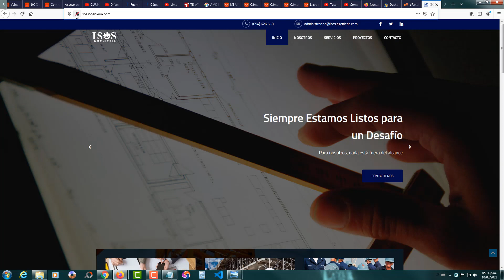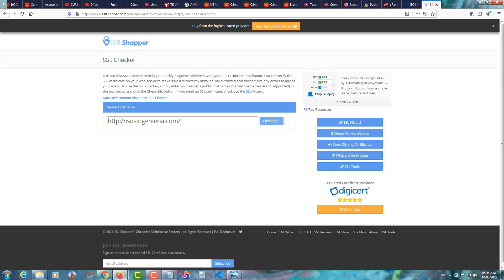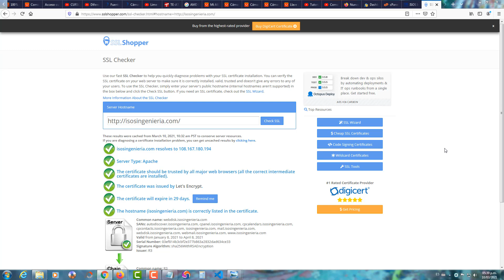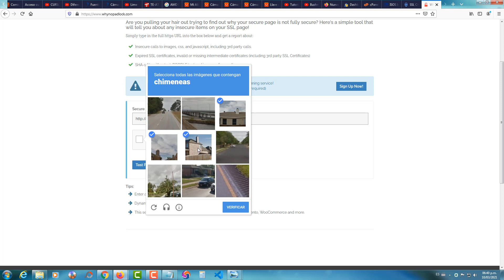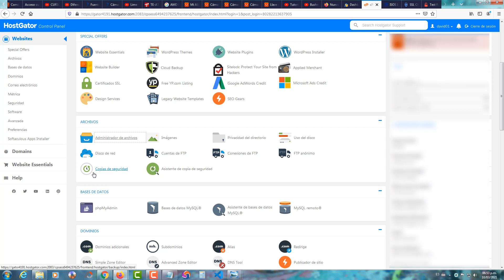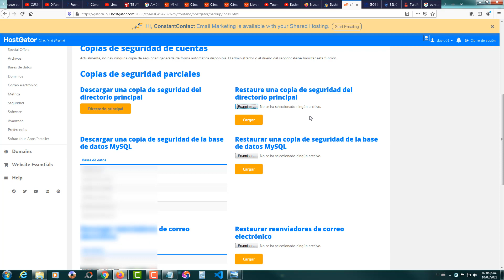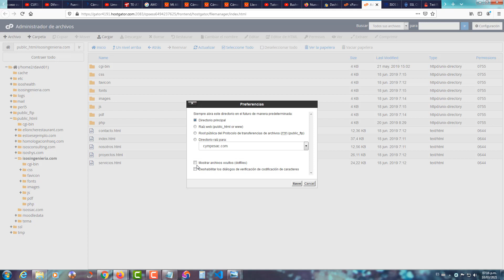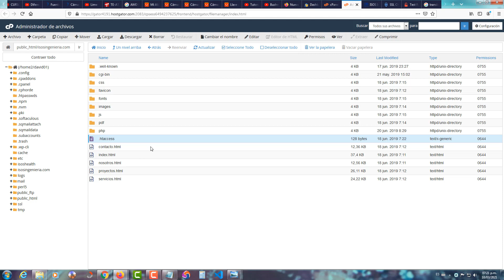activar el certificado SSL en hostgator | certificado de seguridad SSL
El certificado SSL (conexión segura) es un estándar de seguridad global que permite la transferencia de datos cifrados entre un navegador y un servidor web.
SSL Let’s Encrypt es un certificado de seguridad que HostGator ofrece de forma gratuita para todos los dominios y subdominios de su hosting. Este certificado ya está instalado por defecto en el hosting.